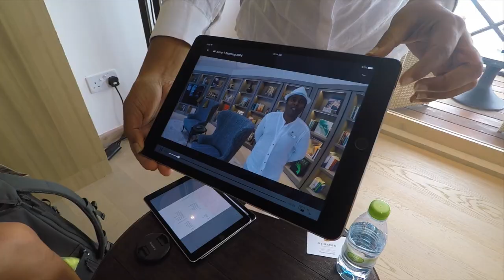St Regis Maldives Vommuli, the most stunning resort in the Maldives! - Part 1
St Regis Vommuli Resort in the Maldives - Our review of the US$3,250 a night overwater villa in the Maldives. This is one of the newest 5 star resorts in the Maldives and is up there in the top 5 resorts in the Maldives.